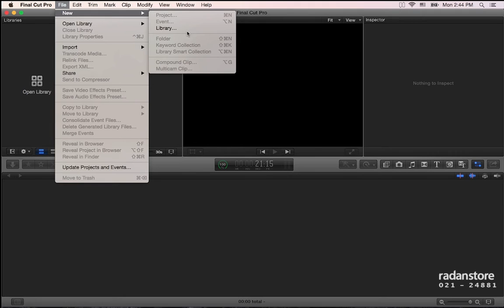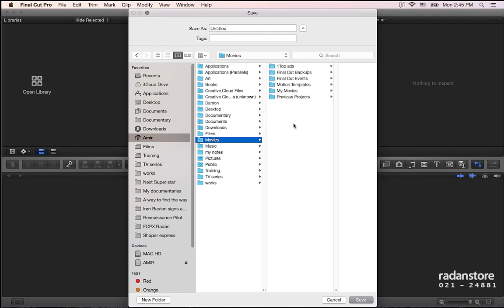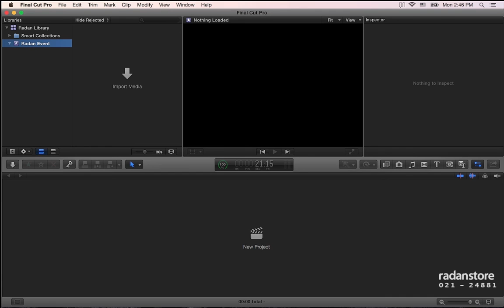2. FCPX - Library - Persian